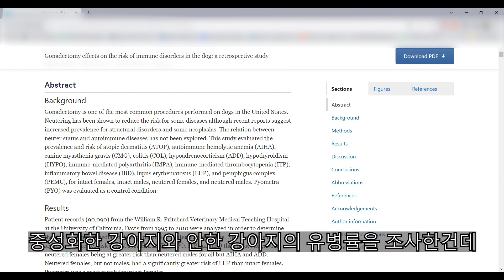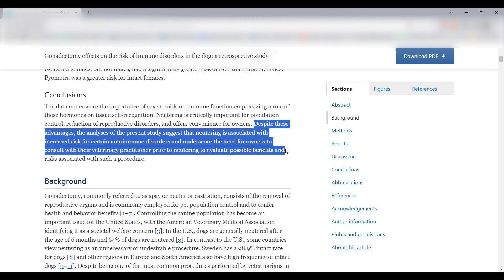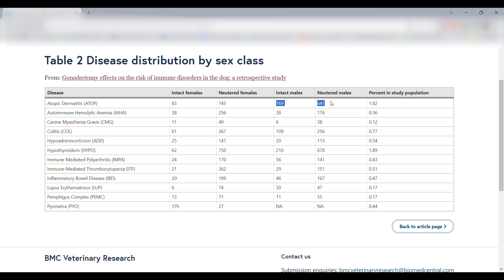강아지 중성화를 하면 안되는 이유, 나들이간 숲, 사람 바나나브레드만들기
강아지 몸무게 2.6kg
하루 필요 열랑 170kcal
나이 12살 9개월  중성화된 여아 (2010.12~)

🎵Track : Maple Waltz -    • [편안하고 기분좋은 감성음악] Maple Waltz | 음악에 단풍...
🎵Track : 가을 노을 -  • [잔잔한 가을에 듣기좋은 감성음악] 가을 노을 | 가을타나봐🍁